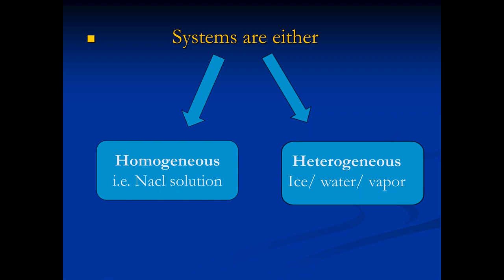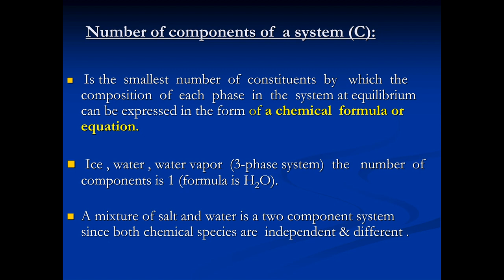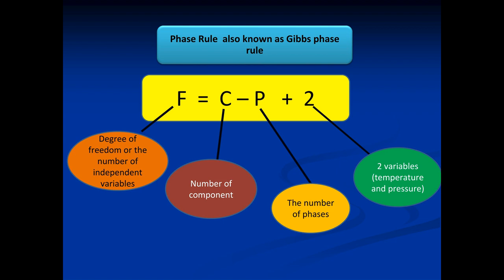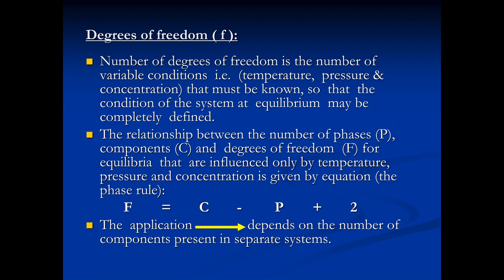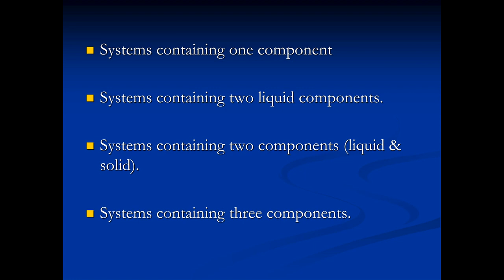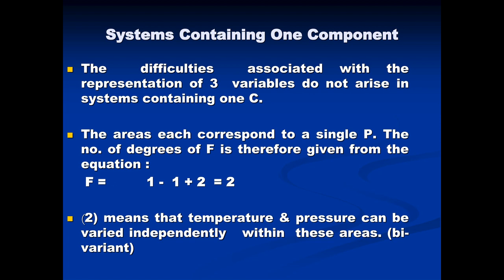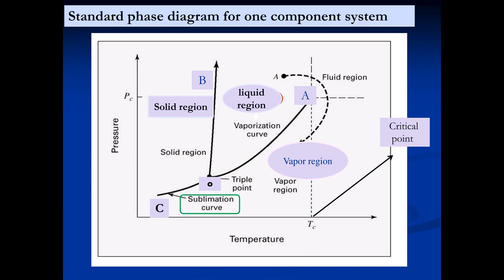Physical Phase Rule Lec 5 Part 1